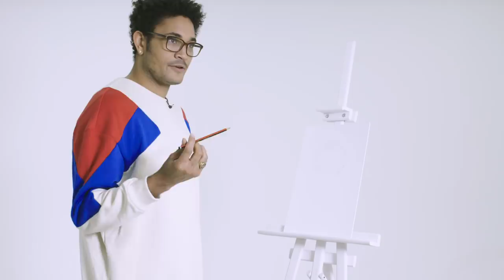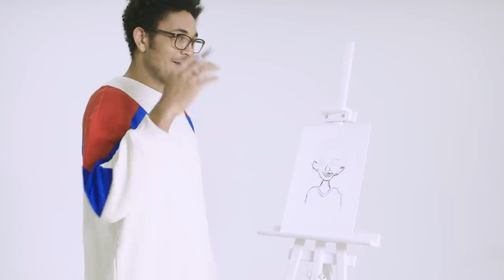Bryce Vine | On Canvas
Back with episode 4 of our 'On Canvas' series 👏
This is On Canvas with Bryce Vine.

What is Bryce’s inspiration for his painting?